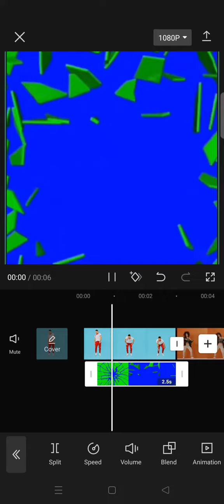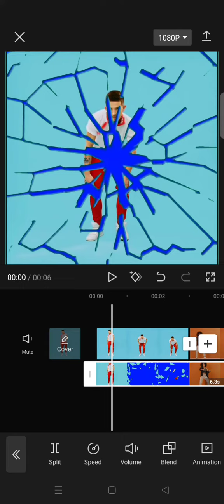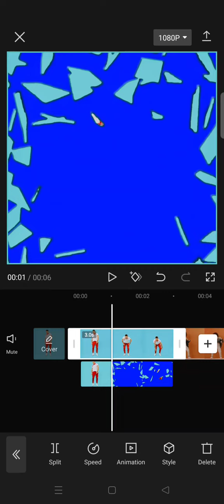How Can You Make a Glass Break Effect for Your Edit on CapCut? | CapCut Effect Tutorial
Here's how to easily make a glass break effect for your edit on CapCut